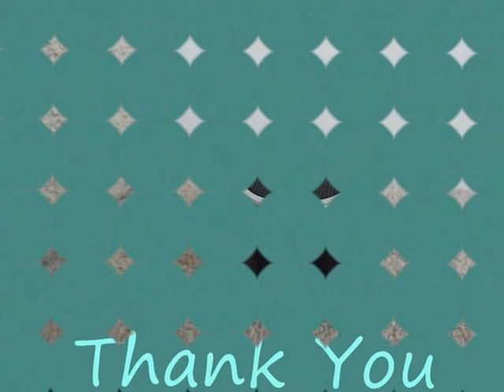Sound Unit and Speaker Steam Engine Sound from Funnel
Twin Cylinder Steam Engine Sound From Funnel